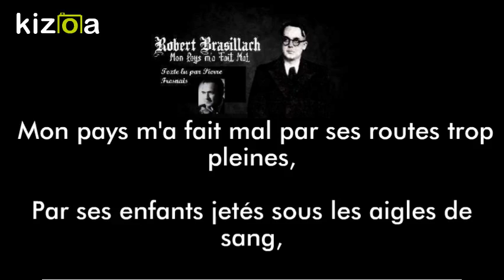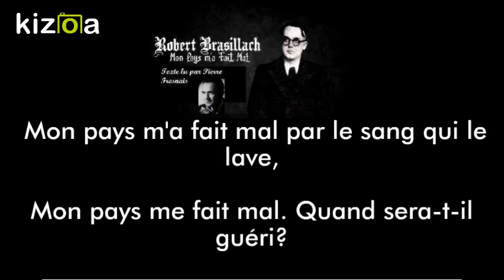Mon pays me fait mal - Robert Brasillach, dit par Pierre Fresnais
Poème de Robert Brasillach, extrait des Poèmes de Fresnes, 1944